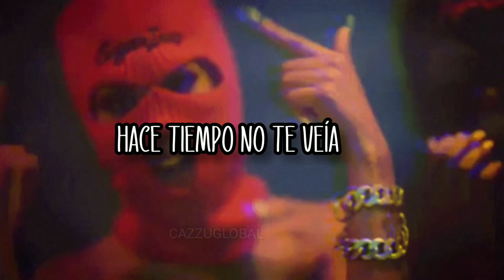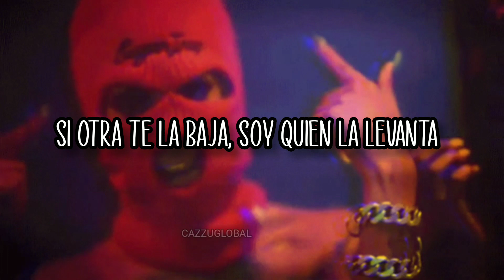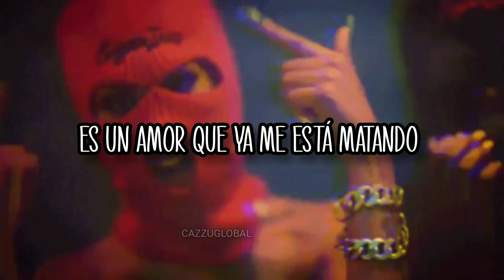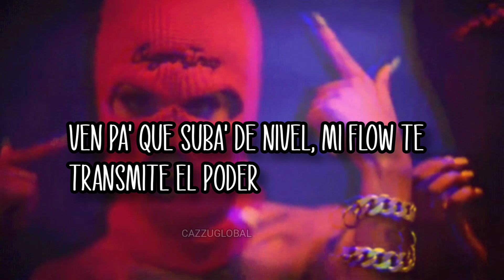GATITA GANGSTER - CAZZU FT ÑENGO FLOW (LETRA| LYRICS)